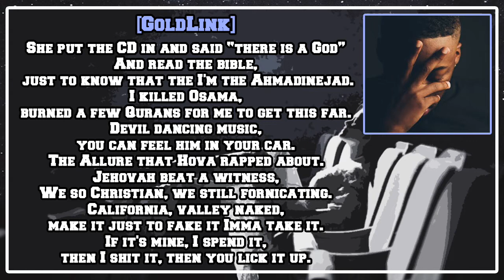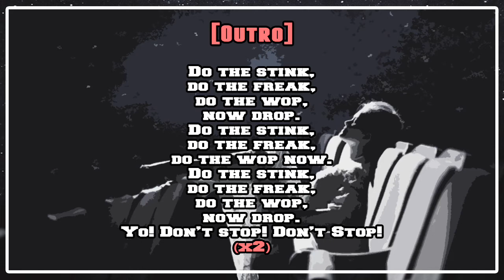GoldLink - Bedtime Story [Lyric Video]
Do the stink, do the freak, do the wop.